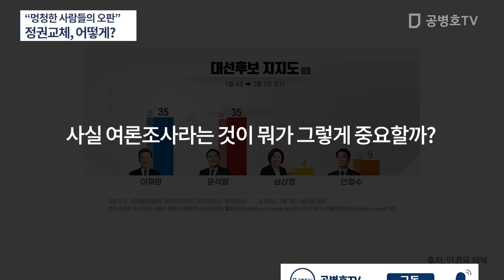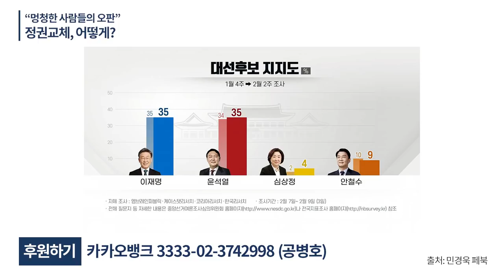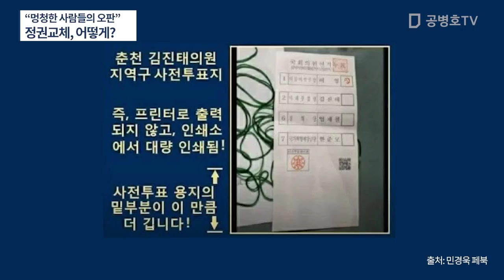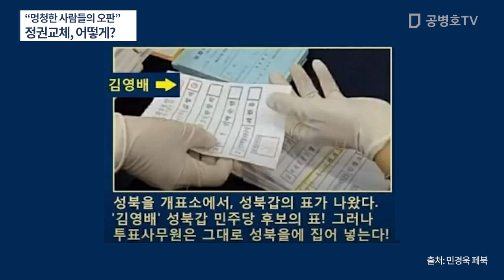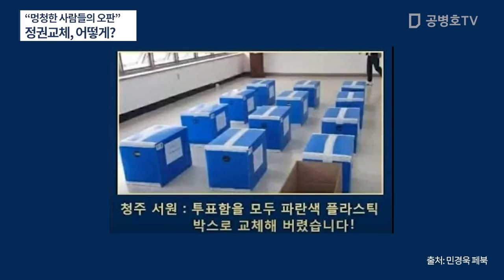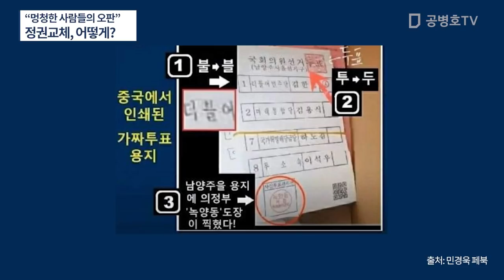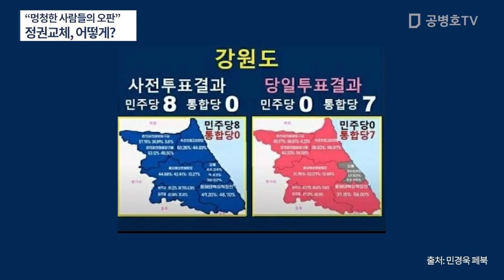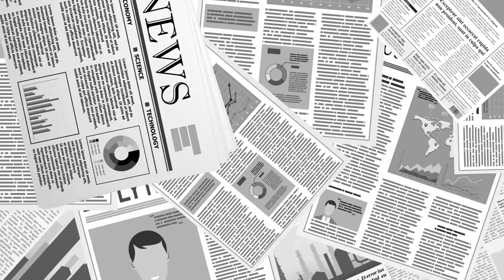"멍청한 자들의 오판" / 정권교체, 어떻게? / 사전선거 독려하는 국민의힘, 아예 우리 선거에 문제가 없다고 생각하는 모양 / 선거 승부 결정된듯 [공병호TV]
Bitcoin : 3MTW849AkP2ftLeSK2teZHMmzLu7Z83s9U